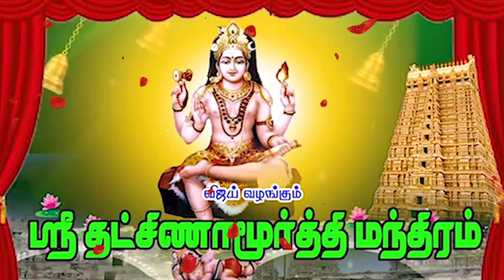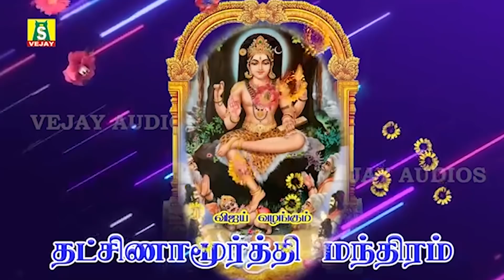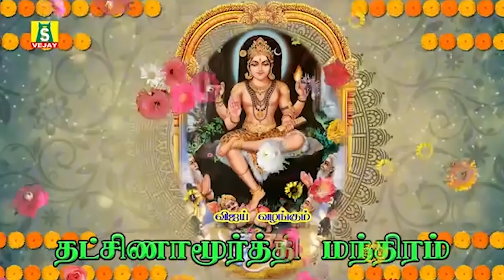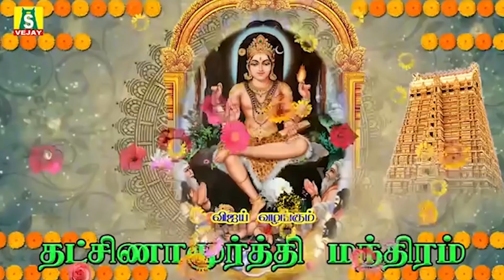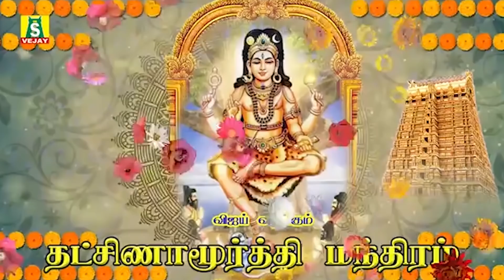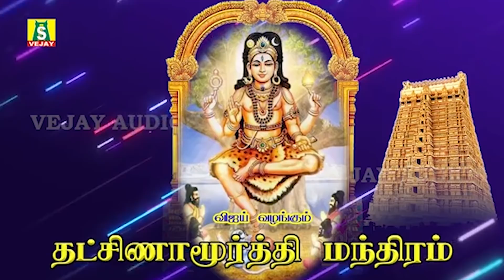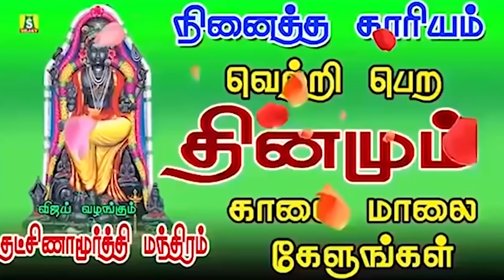குருபார்க்ககோடிபுண்ணியம்தினமும்காலை இந்த தக்ஷிணாமூர்த்திமந்திரம் கேளுங்கள் DAKSHINAMOORTHY MANTHRAM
குரு பார்க்க கோடி புண்ணியம் தினமும் காலை மாலை இந்த தக்ஷிணாமூர்த்தி மந்திரம் கேளுங்கள்
powerful GURUMANTHRAM
sung by : Ramesh
குரு பகவான்:

gurumanthram dhakshinamoorthymanthram gurubhagawansongs gurubhagawan padal
tamil devotional songs,amman devotional songs,amman songs,amman